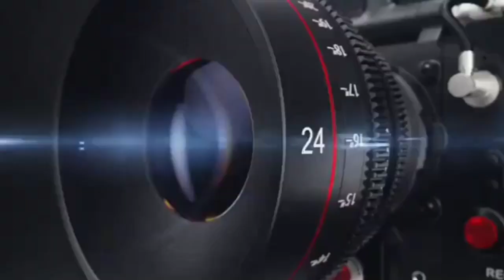नगर पंचायत बरखेड़ा की चेयरमैन इदरीश बेगम के पति पूर्व चेयरमैन जमील अहमद से खास बाचतीत , KHOJI CAMERA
नगर पंचायत बरखेड़ा की चेयरमैन इदरीश बेगम के पति पूर्व चेयरमैन जमील अहमद से खास बाचतीत